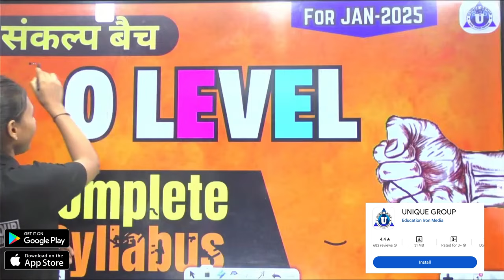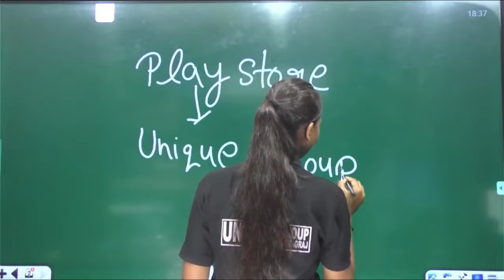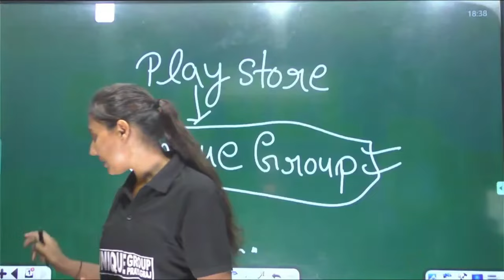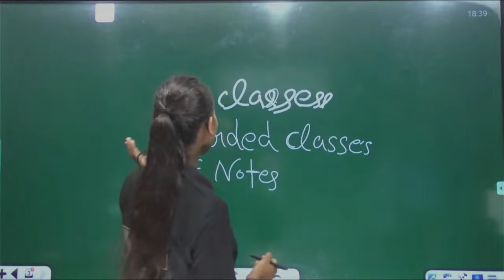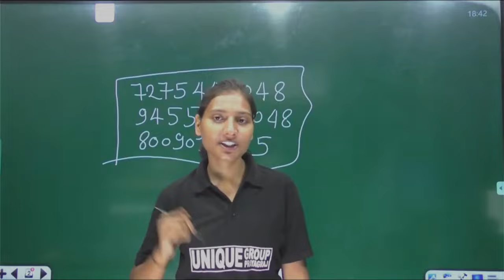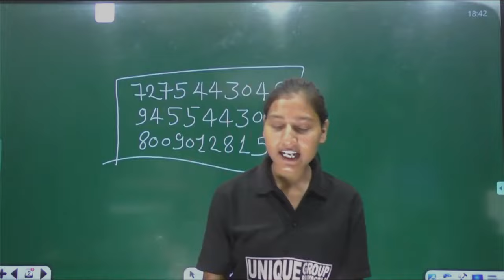O LEVEL EXAM BIG UPDATE - January 2025 !! Know complete Information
In this video, ma'am will explain everything about the O Level January 2025 exam and guide you on how to register on the official website.

If you haven’t registered yet, please do it soon. We have also started a new batch for the O Level January 2025 exam, covering the entire syllabus. The live classes will be held on the Unique Group app.

O level is important exam which can also change your future be careful and and study hard for it, you can make it.

This is the full Sankalp Batch, now available at a low fee. All the classes are live on the app.

We will provide live classes, recorded lessons, PDF notes, and all the necessary study materials.

O level exam, o level exam 2024, BCA, Bca classes, BCA 2024